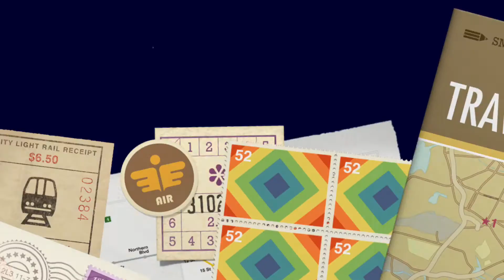Trip to Malaysia (Tari 2014) from Singapore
Edited by - Jimmy a.k.a Ko Ko
            27      - Earphunk
A big shout out to all the warmly care from Malaysia (KL). We had a lot of experiences from this festival. Here we go James Cousin's Everything and Nothing third casts